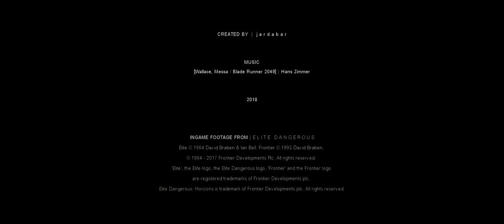THE DOOR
MUSIC
[Wallace, Messa / Blade Runner 2049] | Hans Zimmer

2018

INGAME FOOTAGE FROM | E L I T E   D A N G E R O U S
'Elite', the Elite logo, the Elite Dangerous logo, 'Frontier' and the Frontier logo
are registered trademarks of Frontier Developments plc.